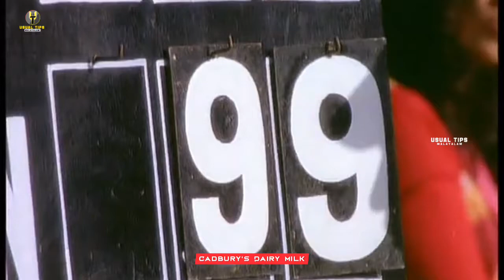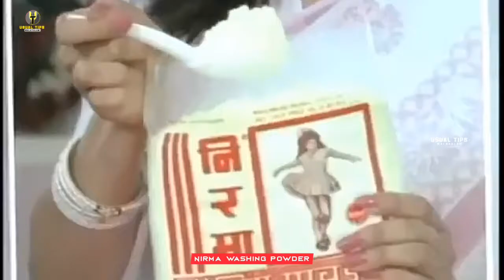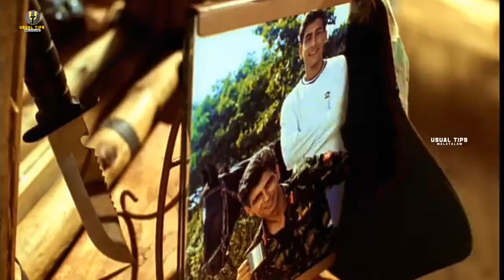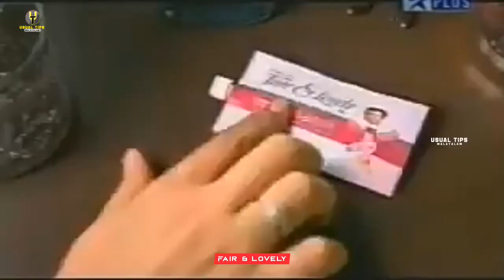ഇന്നും മനസ്സിൽ നിൽക്കുന്ന പരസ്യങ്ങൾ || Old Television Advertisements || Usual Tips Malayalam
memorable TV advertisements